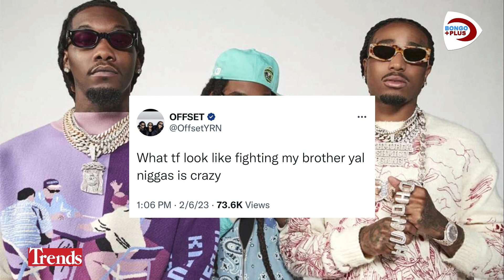QUAVO NA OFFSET WAGOMBANA USIKU WA TUZO ZA GRAMMY KISA MAREHEMU (TAKE 0FF) SABABU NI HII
WeAreEverywhere